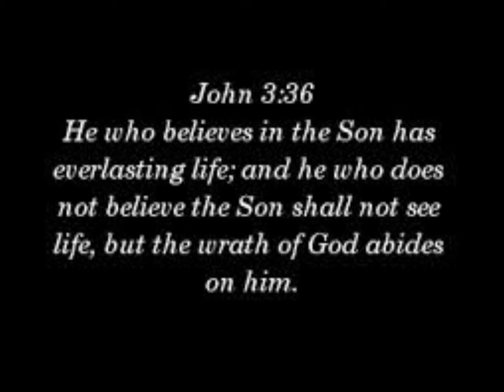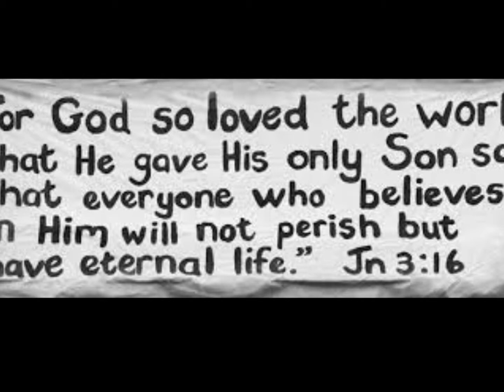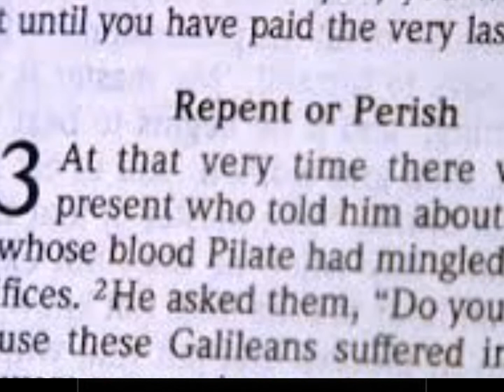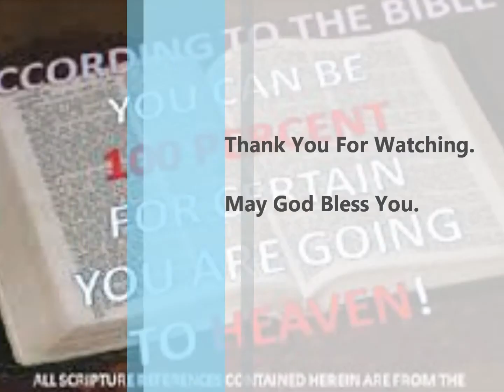Not To Blame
. I wrote this song as a response to those who say that the LORD is cruel for sending people to Hell.